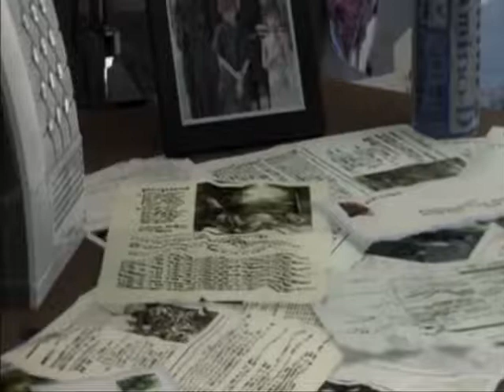Taylor Swift- Forever and Always (Final Fantasy X & X-2)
Final Fantasy video of Forever and Always by Taylor Swift

Yuna
Tidus
FFX
FFX-2